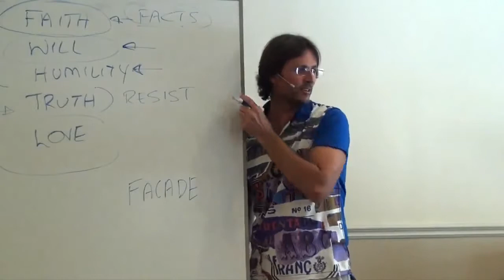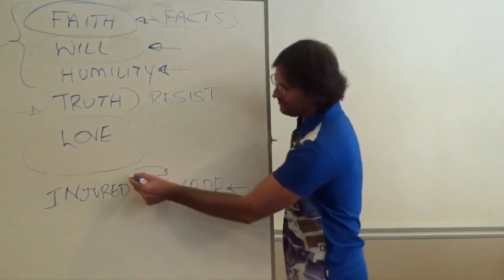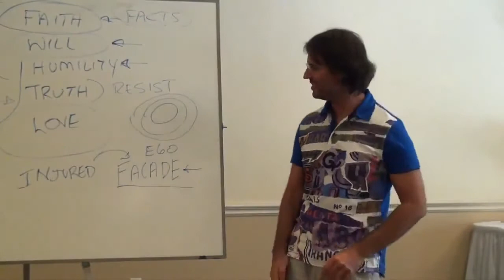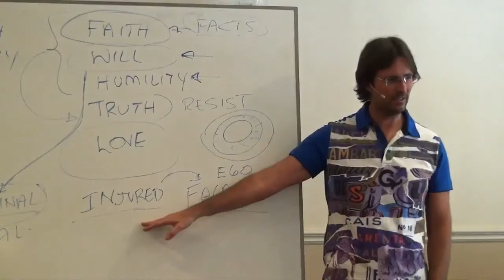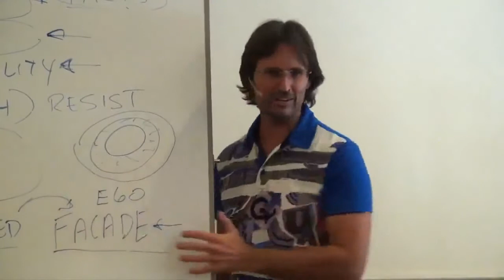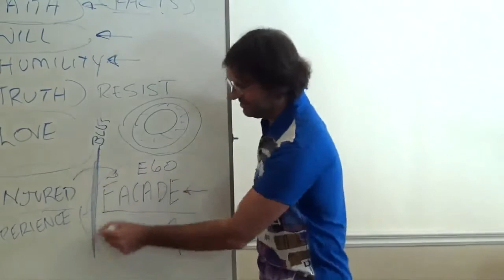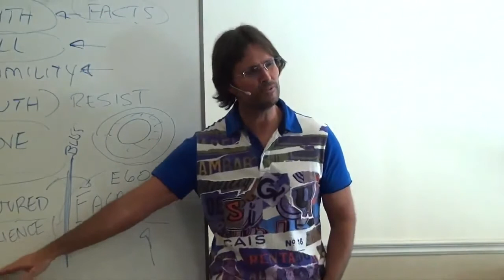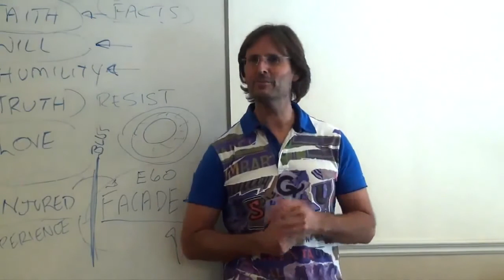EGO EXPLAINED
QHHT
energy healing
Reiki
sound healing
the shift
Jesus
metaphysics
universe
God
universal laws
law of attraction
Karma
Hypnosis
hypnotist
channeling
Spirit
demons
Religion
Religious
dimension
dimensions
HELL
Heaven
Angles
Walk Ins
Spirit attachment
Practitioner
Higherself
Aliens
Extraterrestrial
UFO
Gay
Homosexual
Transgender
Transsexual
Drag queen
LGBT
LGBTQI
Jehovah's Witness
THE EVENT